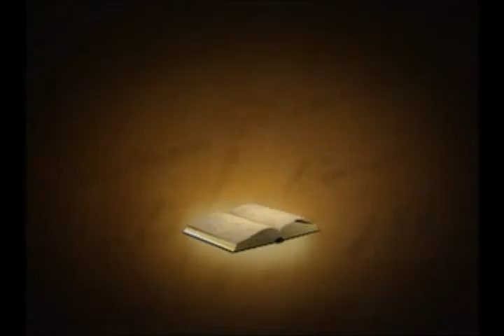PROFETIZANDO VIDA - 14/9/11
Programa exibido em 14 de setembro de 2011 pela REDE SUPER. Apresentação: Pr. Márcio Valadão